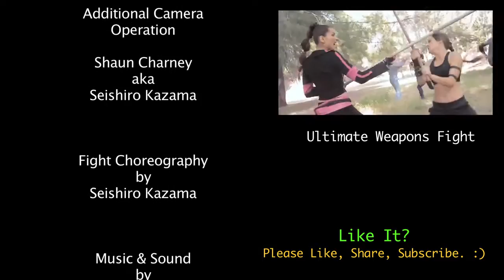A girl Fights vs 2 Guys feat Tatiana Neva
The action short by the "Dragon Phoenix Entertainment", Directed by Seishiro Kazama!

Featured action actors:
Seishiro Kazama
Kevin Lucata
Tatiana DeKhtyar

Camera work: Gene Freeman
Edited by Seishiro Kazama